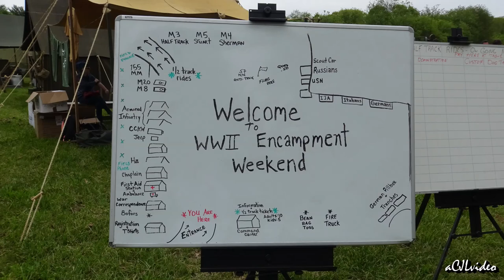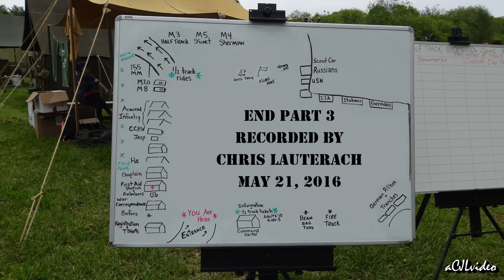5-21-2016 -- Museum of American Armor - Military Encampment; Combat Encounters pt 3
This is part 3 of footage recorded at the 2016 Military Encampment held by the Museum of American Armor at Old Bethpage Village Restoration.  It was not edited or released at the time.  I rediscovered it while going back over older footage during the self quarantining during the Corona Virus.

Reenctors, Veterans, Long Islanders, Members of the Museum of American Armor,  Long Island Living History Association members, WWII history lovers and everyone else please step back in time and watch the three videos in the series.